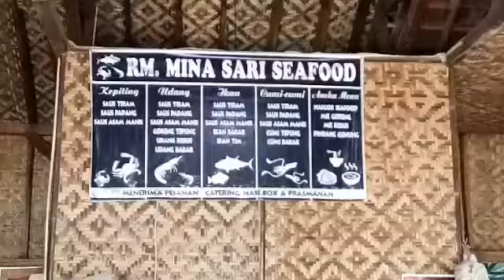Sentra Kuliner Ikan di Kabupaten Pangandaran